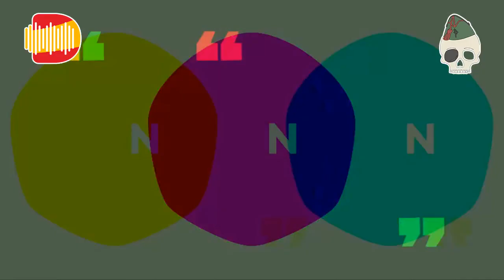Decidiendo con Baraka. Mafia del incendio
En este programa analizamos las mafias alrededor de los incendios